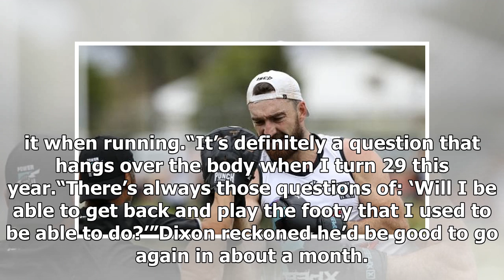Dixon feared his career was over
Charlie Dixon has revealed he had fears he would never play football again after breaking his leg and twice having surgery during the off-season. The 200cm forward injured himself in Round 21 last season and there had been more than one setback during his recovery. But he looked strong again last we...